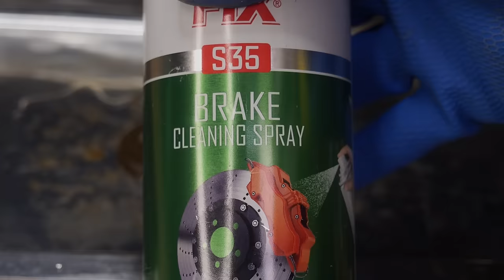Cursed Rusty bullet vise Restoration from 1950s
This old bullet vise wa heavily rusted.I needed a big vise for my restoration channel so I decided to restore it.